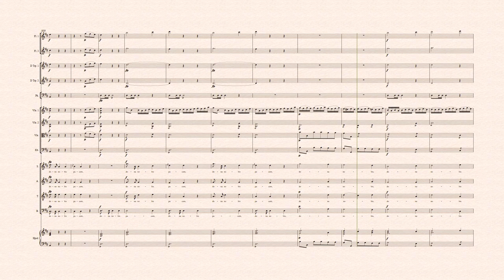[Sheet music] Wolfgang Joseph Emmerig (1772-1839) - Missa Solemnis (1816)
Composer: Wolfgang Joseph Emmerig (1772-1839)
Work: Missa Solemnis in D (1816)
World Premiere: Yes
Software: Sibelius 7.5 + Note Performer 3

Missa Solemnis in D (1816)
1. Kyrie 0:04
2. Gloria 3:42
3. Credo 18:00
4. Sanctus 28:09
5. Benedictus 29:56
6. Agnus Dei 33:02

Wolfgang Joseph Emmerig
(Stadtkemnath, 5 January 1772 - Regensburg, 13 June 1839)

German priest and composer. Son of the shoemaker Lorenz Emmerig and his wife Maria Elisabeth Baumann. He received the first lessons in the Latin language and music. In 1783 he sang as a boy chorister in the Waldsassen Monastery, where he continued studying music the following three years. In 1786 he was admitted to the seminary of the Benedictine Abbey of St. Emmeram in Regensburg. At the same time he attended the St. Paul high school and then studied theology at the Lyceums in Regensburg and Amberg. On 31 July 1796 he was ordained secular priest and from 1800 he taught at the monastery school as a "teacher in singing" and short afterwards the office of choir regent. On 9 April 1812, he took over the post of seminar inspector, which he held until 1 August 1834. On 22 September 1821, he became a member of the Regensburg Botanical Society and he also taught as a provisional professor of mineralogy, botany and natural history at the Regensburg Lyceum from 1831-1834. Emmerig was also active as a composer from c.1790. Around 1793 he wrote the "Vesperae Solemnes" op.1, which it was dedicated to the Prince Abbot Coelestin Steiglehner (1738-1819) and had it published by Johann Michael Daisenberger (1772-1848) in Stadtamhof in 1802. His extant output is about 67 works, 35 of which were published during the composer's lifetime. Emmerig's works were spread over Europe and there is evidence that they were performed until the 1870s. His Vespers and masses in particular were widely used in print and transcripts. Wolfgang Joseph Emmerig died in Regensburg on 13 June 1839. The burial took place at the Lower Catholic Cemetery. August Emmanuel Fürnrohr (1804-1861) wrote in his obituary: "Anyone who has had the opportunity to get to know and appreciate the extensive knowledge, the undemanding modesty, the childishly pious simplicity of customs, the genuine religiosity and the nobility of mind that has arisen from it, will be happy to agree with me that Emmerich was one of those men who, unfortunately, are becoming increasingly rare in our demanding times, who will also find justice in the tears which flowed from the eyes of a numerous gathering at the grave of the one who passed away too early."